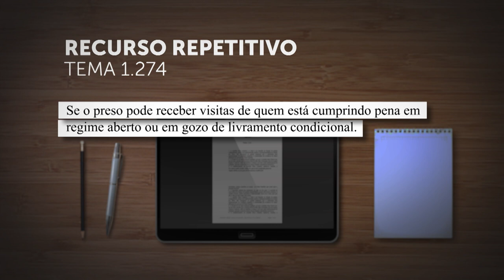Possibilidade de preso receber visitas de quem cumpre pena em regime aberto é tema de repetitivo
​A Terceira Seção do Superior Tribunal de Justiça (STJ) decidiu afetar os Recursos Especiais 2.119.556 e 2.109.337 para julgamento sob o rito dos repetitivos. Cadastrada como Tema 1.274 na base de dados do STJ, a controvérsia está em definir "se o preso pode receber visitas de quem está cumprindo pena em regime aberto ou em gozo de livramento condicional".
REsp 2119556
REsp 2109337